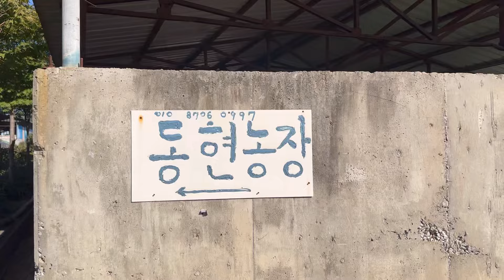콩뿌네/사과 수확하고 항아리훈제 바베큐에 숯불구이 👍💕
동현 농장 사장님과 사모님 너무 감사합니다. 항상 건강하시고 행복하세요. 그리고 내년에 또 뵐게요.🙏
사과 나무 한그루씩 분양해 놓고 가을에 수확하니  뿌듯하고 즐거웠답니다🤗💕

식자재 준비한 하영이 엄마  수고했어요
덕분에 너무 즐겁고 행복했네 🙆‍♀️